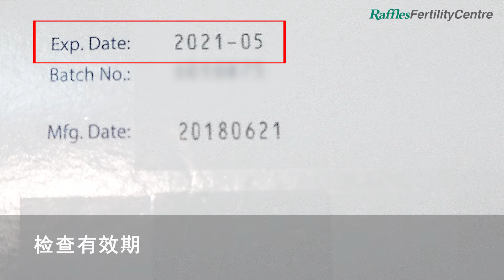使用注射笔的步骤(Rekovelle)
这段视频向您展示如何使用注射笔的步骤(Rekovelle)。如果您刚刚开始SO-IUI / IVF治疗, 那么这段视频将对您有所帮助。

如您需要了解更多的信息, 请查阅我们的莱佛士人工受孕专科中心网站：